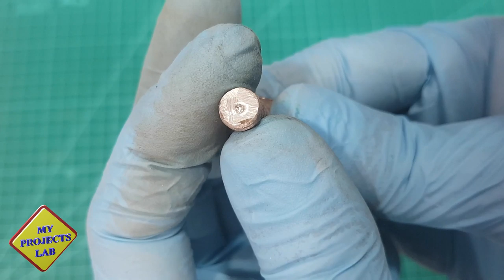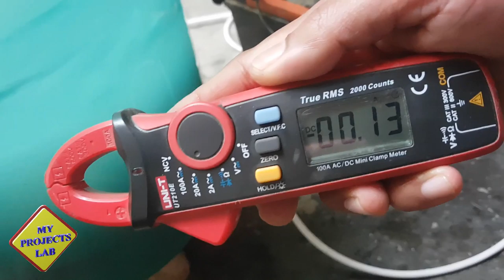Homemade Washing Machine - How to make Mini Portable Washing Machine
In this video you can learn how to make a mini portable washing machine easily at home. This homemade washing machine runs on 12 volt dc power supply, it consumes around 6 ampere current.